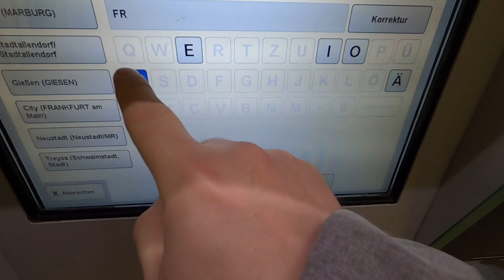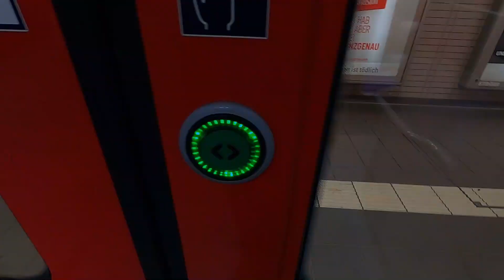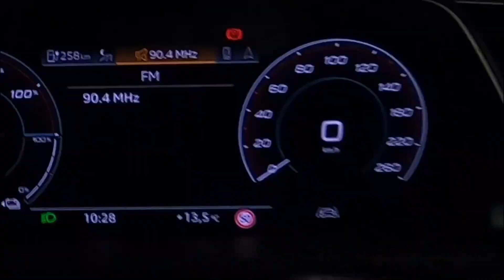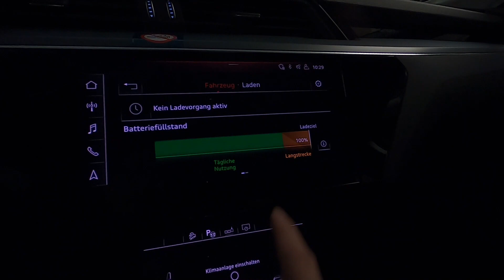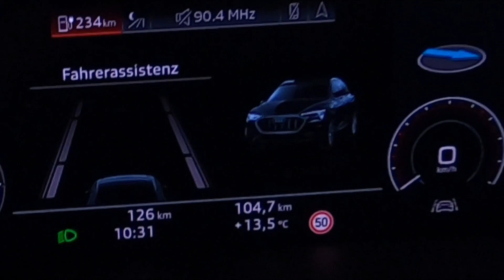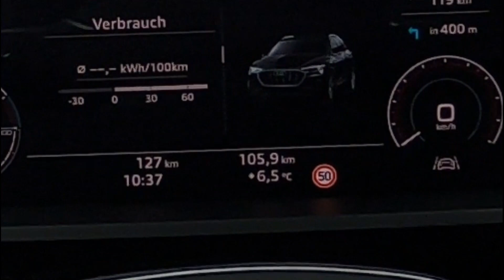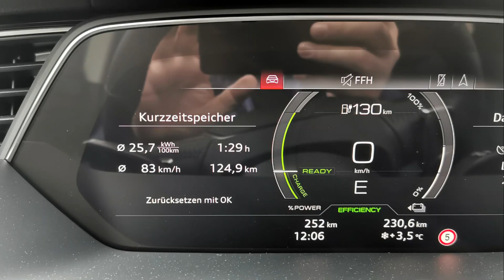Audi e-tron 50 - reicht der für die Familie? Ein Monat Alltagstest!